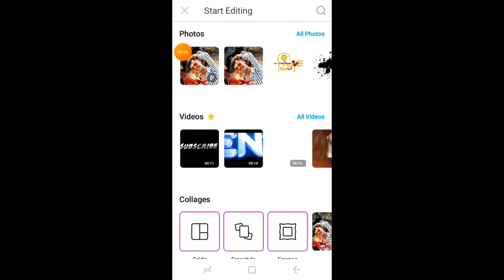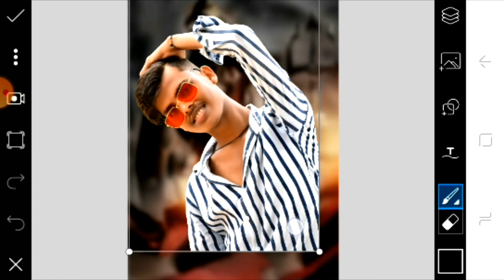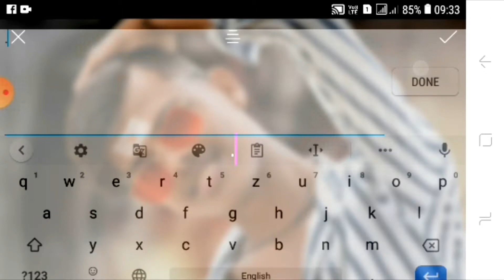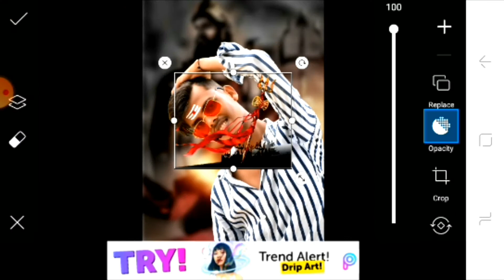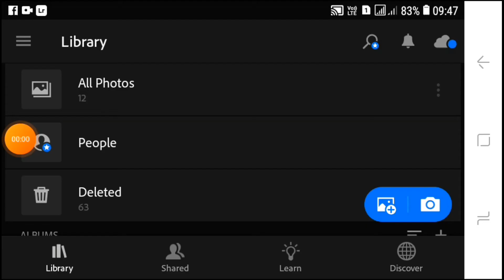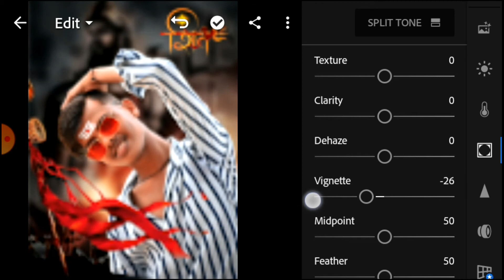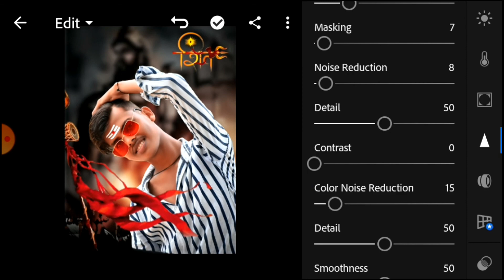Shivratri photo edit karna sikhen new trick ke sath || new photo editing 2020 || best editor boys